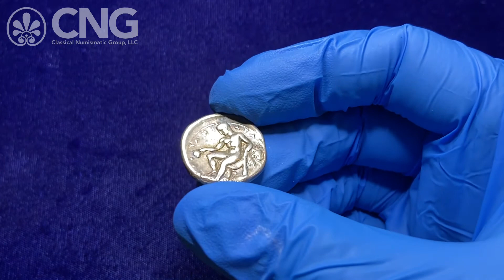CNG 118, Lot 38